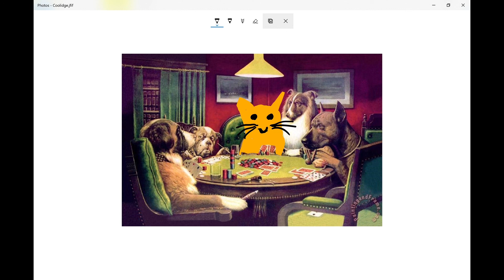Silly Critique of Cassius Coolidges Dogs Playing Poker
Poking some fun at  some of the greatest of artists